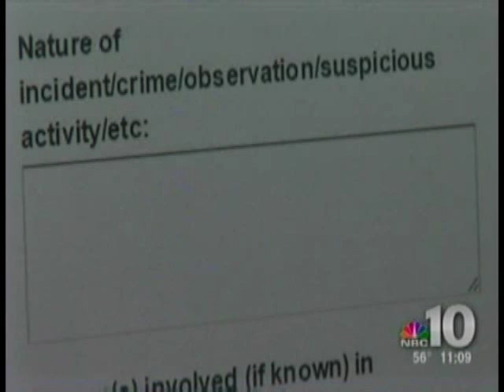Bucks County Community College Security Director Interviewed on NBC 10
In the wake of the tragic shooting at an Oregon community college, NBC 10 interviewed Bucks County Community College Director of Security and Safety Dennis McCauley.  The Bucks section of the story starts 1 minute and 5 seconds into the video.